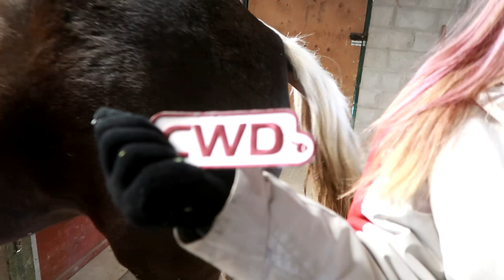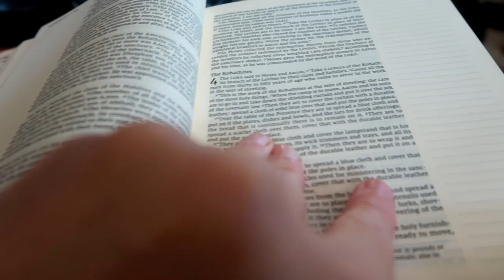Trouble On The Trail Ride! Day 302 (11/02/20)